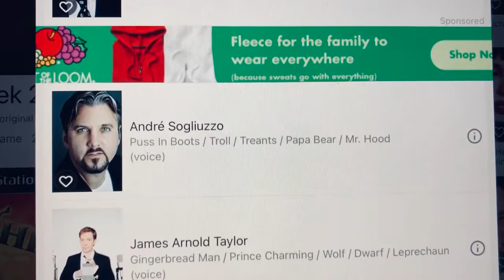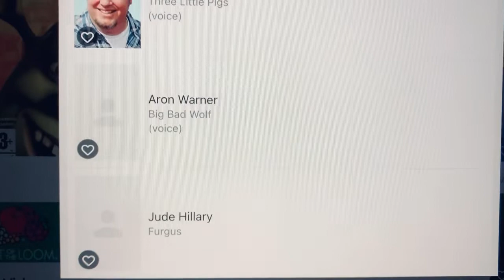Cast of the Shrek 2 game 🎮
When I was a kid I didn’t know that those voice actors were the ones who did the voices of these characters in this game all along. Now I understand that I like how they talk good for these guys. I might add the voices into my 91 movies 🎥🎬 and my games 🎮 too. Someday me and my 6 friends the 7 Robin Hood Jedi knights will be part of this game of Shrek 2 same thing with the movie. ❤️👌😊